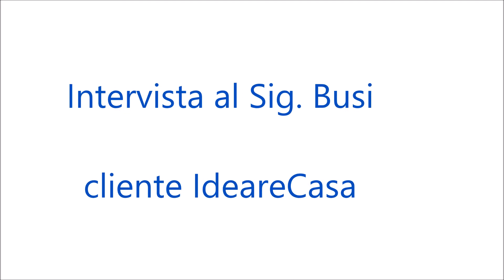Recensione Sig Busi di Bologna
Intervista al sig. Busi che ha effettuato la ristrutturazione della cucina ed ha acquistato una cucina su misura .